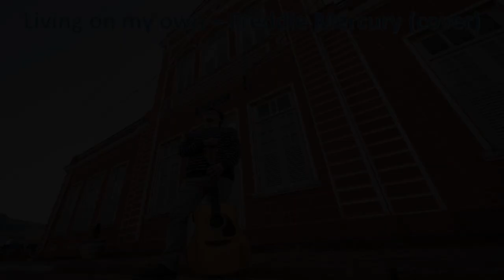Living on my own - Freddie Mercury (cover remix)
Sometimes I feel I'm gonna break down and cry
Nowhere to go, nothing to do with my time
I get lonely, so lonely, living on my own

Sometimes I feel I'm always walking too fast
And everything is coming down on me, down on me, I go crazy
Oh so crazy - living on my own

Dee do de de, dee do de de
I don't have no time for no monkeybusiness
I get so lonely, lonely, lonely, lonely, yeah
Got to be some good times ahead

Sometimes I feel nobody gives me no warning
Find my head is always up in the clouds in a dreamworld
It's not easy - living on my own, my own, my own

I don't have no time for no monkey business